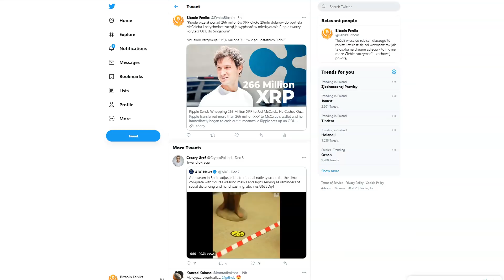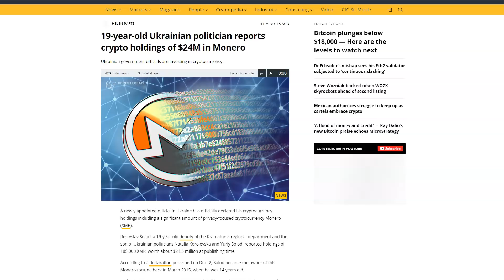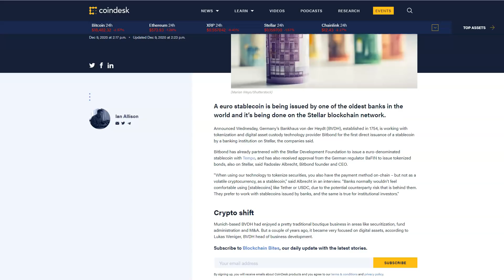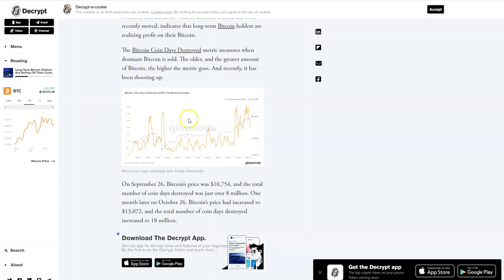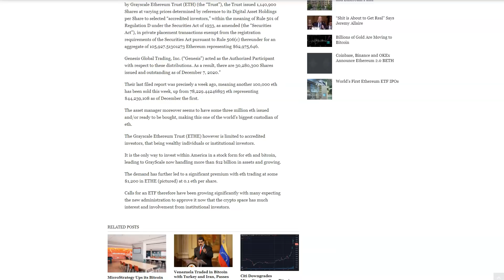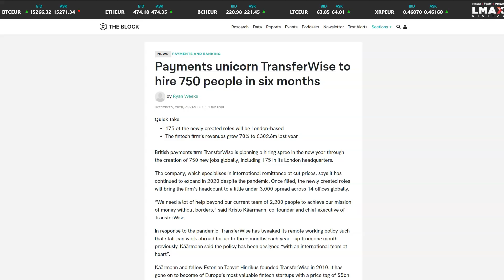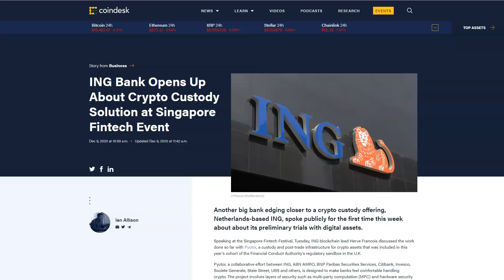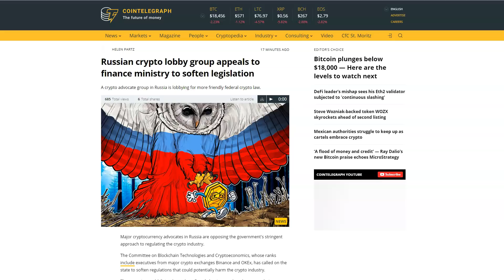DDK ETORO JEST WYCENIANE NA 2.5MLD DOLARÓW? BANKI WCHODZĄ W CRYPTO CUSTODY? 40000 ETH DZIENNIE NA?